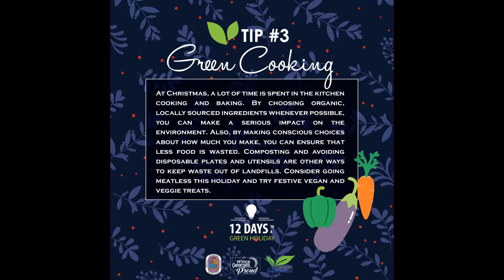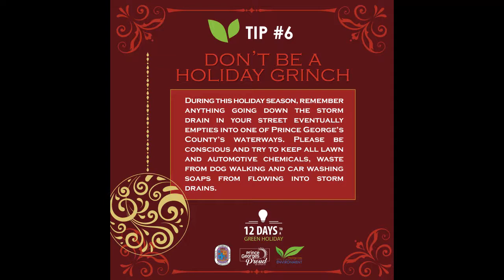DoE 12 Days to a Green Holiday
12 days to a Green Holiday!

Tip # 1 - Comfy Indoors
Tip # 2 - Salty Tip
Tip # 3 - Green Cooking
Tip # 4 - Pets & Space Heater Hazards
Tip # 5 - Holiday Trees
Tip # 6 - Don't Be a Holiday Grinch
Tip # 7 - Light it Up
Tip # 8 - Vet Care
Tip # 9 - Save a Raindrop
Tip # 10 - Ditch Disposables
Tip # 12 - Give a Pet a Home